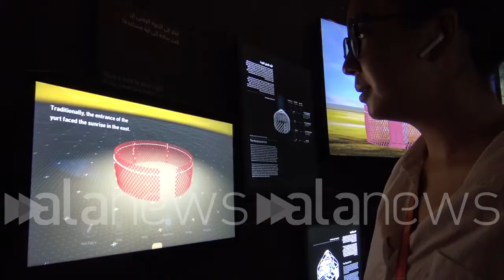Expo Dubai 2020, intervista al Commissario Generale del padiglione del Kazakhstan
Azamat Termibekov: "Nostra presenza qui è cruciale per noi"

 (Dubai). "Qui al nostro padiglione presentiamo un viaggio unico dal passato - dove descriviamo le nostre tradizioni e la nostra cultura e tradizioni - al presente fino al futuro, dove mostriamo il nostro stato di sviluppo la nostra visione, come attrarre turisti e investimenti stranieri. La facciata vuole simboleggiare l'ospitalità del Kazakhstan. All'interno del padiglione mostriamo i nostri programmi di biodiversità per preservare flora e fauna. Inoltre abbiamo uno show chiamato 'unlimited space', dove mostriamo il rapporto tra IA e uomo attraverso la performance acrobatica di un uomo che interagisce con una macchina. Siamo molto contenti della nostra partecipazione a Expo, sopratutto per le precedenti edizioni come quella di Milano dove abbiamo vinto il 'silver award film development' e ora abbiamo esperienza a sufficienza per organizzare anche un nostro Expo. Essere qui post pandemia è molto simbolico. La nostra presenza qui è cruciale per noi". Così Azamat Termibekov, Commissario Generale del padiglione del Kazakhstan a Expo 2020. (Lorenzo Sassi/alanews)

The Sims is gateway tomorrow We Present you Nick giorni from the test with our traditions and to the present When we describe the Current situation and The Cure Wish you going to attract Foreign investments and touristic patershol inspired by traditional Arienzo architetti ho visto implied open day hospital e ti ho chiesto a un nuovo Pavilion We discuss and showcase beautiful beautiful Landscape and we Present our programs for planets and showing off her and Will show you how to use the Effect On sustainable way outlet you mention that Where There is Unique and measures Which Unlimited Space In which shows In The Legends Croix acrobatics and dog performance usava up artist Point however if content of participation Years Of Experience in the Fashion World in Milan and we Won't work on the Development and Tower durante l'esperienza in organizing onesto web presente in auto quasi 23:22 pandemic Golden jubilee University